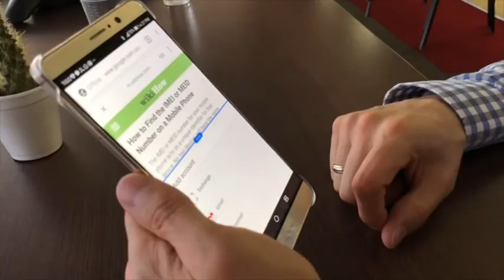Cómo dividir la pantalla usando un gesto de Emui?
Emui: gesto para dividir la pantalla!